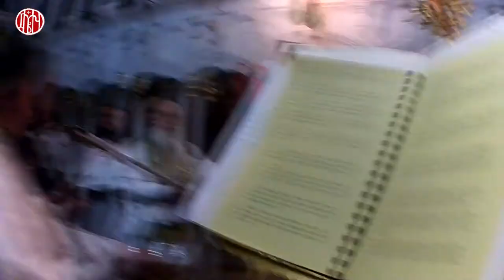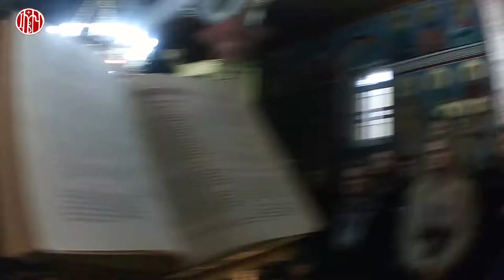Εγκαίνια Ιερού Ναού Αγίας Παρασκευής Ελαφίνας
Εγκαίνια Ιερού Ναού Αγίας Παρασκευής & Αγίων Σεργίου & Βάκχου Ελαφίνας 7/10/2017